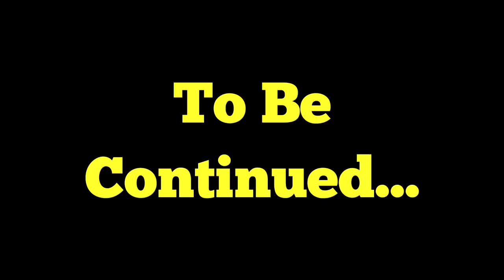COPS CALLED ON LANDLORD / LANDLORD vs TENANT / SHE Stole My Trailer & A Truck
Marilyn, has included Jeremy in a lawsuit against her business partner, Brian

Marilyn is claiming that she has not received over $25,000 from Jeremy in warehouse rent

Jeremy is counter suing for over 1 million dollars in lost income and damages

The Judge Court Ordered Marilyn to give Jeremy a key, turn the power back on and turn the water on

BUT Marilyn did not show up for the water appointment

Now a trailer and box truck have been stolen

Wooster Police are on the scene but quickly escalate the theft into accusing Jeremy's employees of trespassing

PUBLISHED ON:
6.23.21